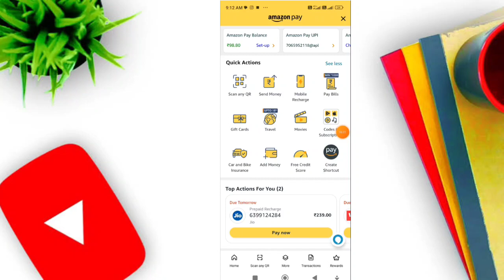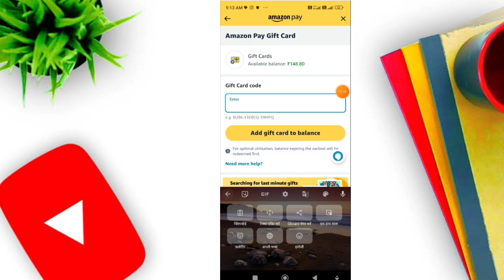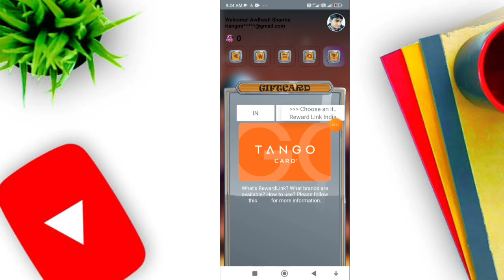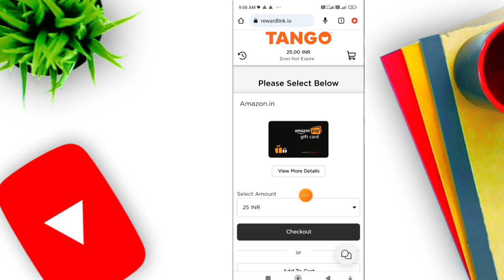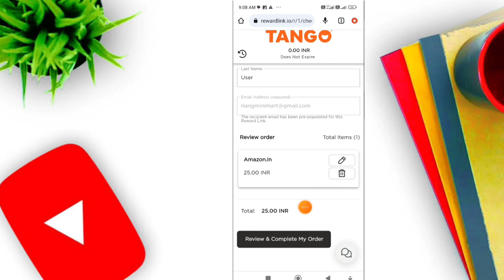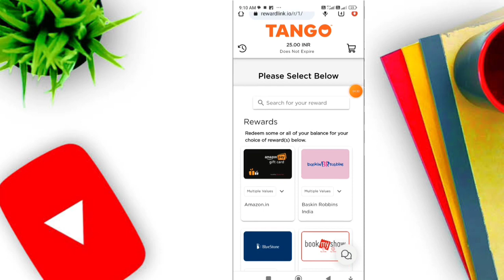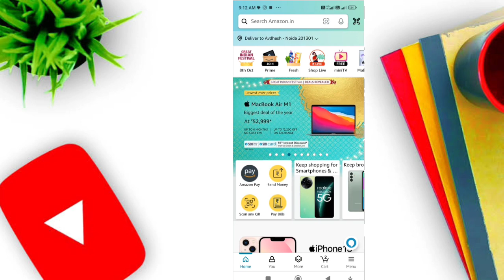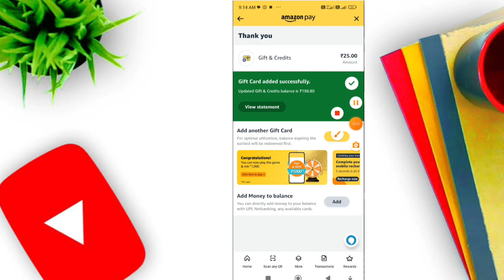🔥 Free ₹500 Amazon Gift Card || Amazon Gift Card Apps || New Earning App Amazon gift card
🔥 Free ₹200 Amazon Gift Card || Amazon Gift Card Apps || New Earning App Amazon gift card

app link 👇
Enter code 23NAF6 to receive 500 coins

Enter code F9Y1LC to receive 500 coins instantly!

Enter code 4ZD2L6 to receive 500 coins instantly!

Enter code N4DAEQ to receive 500 coins instantly!

Panch refer karo aur ₹25 Ka Amazon gift card nikaalo  ❤️

Jo Bhi koi Charon appo Ka mujhe screenshot dega refer code dalkar main use ₹10 ka Amazon gift card dunga 😍❤️❤️

Rafar code-     (most)
- Amazon gift card hack
- Amazon gift card survey
- Amazon gift card rewards

➡ Daily Gift Card Earning Apps
➡ Daily New Apps Earn Gift Card
➡ Amazon Gift Card Kaise le free
➡ Flipkart Gift Card Kaise le free

how to earn free amazon vouchers
free amazon gift card earning app
free amazon gift card new application
free amazon gift card kaise le
free flipkart gift card voucher number and pin

Free Amazon Gift Voucher | Amazon Gift Card Earning App 2023 | Free Amazon Gift Card

Free amazon gift card apps
how to get free amazon gift card codes
earn amazon gift cards